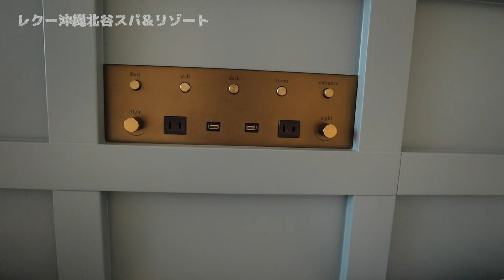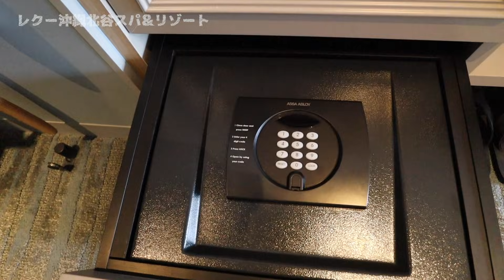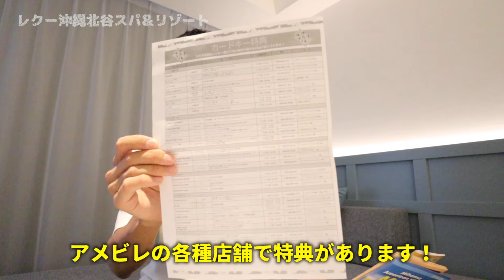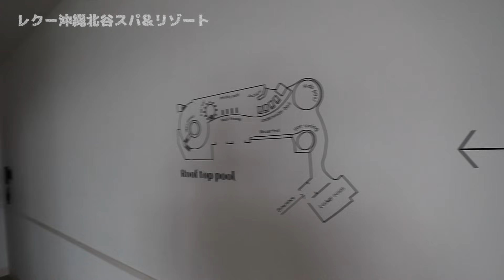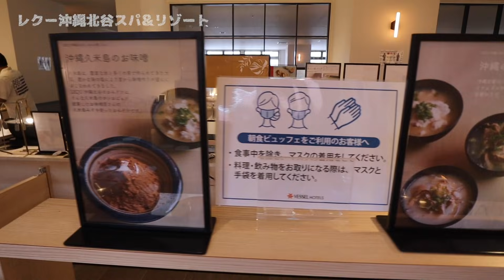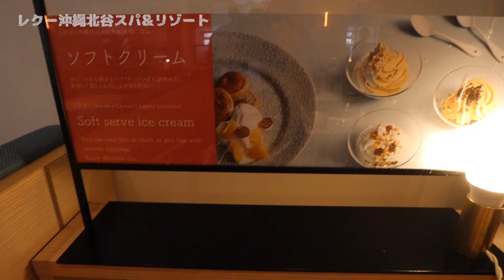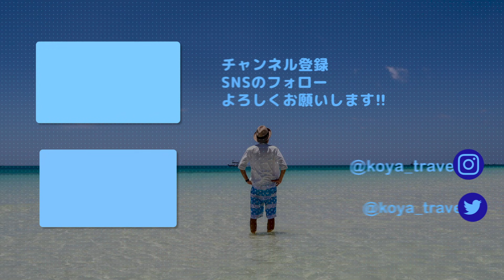【2020年OPEN】注目の新ブランド！レクー沖縄北谷スパ&リゾート宿泊記。絶景プールや天然温泉に加えアメリカンビレッジでエンジョイ！リーズナブルながらも非日常感やリゾート感が味わえるおすすめホテル！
今回の動画を見ていただいた方限定の、
ベッセルホテルさんご提供の特別割引プランは以下の通りです。

キャンペーンアカウント：Koya
パスワード：Travel22
※こちらからご予約いただくと、全国のベッセルホテルズに通常の最大10％引きの料金でご宿泊いただけます。

ベッセルホテルズの新リゾートブランド
「レクー沖縄北谷スパ&リゾート」の宿泊レビューです。

Lequ Okinawa Chatan Spa & Resort Review

動画投稿者情報：
僕は休暇を利用して国内外の旅行に頻繁に出かけています。
このYoutubeチャンネルでは国内・海外旅行記、飛行機、船等の乗り物のレビューを中心に動画配信をしていきます。

Amazonや楽天で買い物をされる時、

使用機材：
Canon EOS Kiss M

関連動画：
ホテル日航アリビラが最高すぎた！沖縄を代表する高級リゾートホテルは、スパニッシュコロニアル建築で異国情緒満載！
ダブルツリーbyヒルトン那覇首里城宿泊記。那覇市内にいながらもリゾート気分を味わえるコスパ抜群のオススメホテル！
ANAインターコンチネンタル別府リゾート&スパで至福の時を味わう。グループ初の天然温泉を持つ最高級ラグジュアリー外資系ホテルが、日本屈指の温泉リゾート別府に!!【2019年8月オープン】
大阪の最高級ホテル、インターコンチネンタルホテル大阪に格安で宿泊！大都市にあるラグシュアリー感満載のホテルで非日常の体験を♪
【山荘神和苑】別府の高級旅館に泊まったら最高すぎた！日本最高の温泉地、別府の湯煙の絶景が望める、全室客室風呂付きのオススメの旅館！
【ゆふいん花由】湯布院の高級旅館に泊まったら最高すぎた！由布岳の絶景や絶品の懐石料理が楽しめるオススメの旅館！【ミシュラン4パビリオン受賞】
景色が凄い!!名古屋プリンスホテルスカイタワー宿泊記。コスパ良く名古屋でラグジュアリーな体験をしたいならこのホテル！
名古屋の絶景を望む！ANAクラウンプラザホテルグランコート名古屋宿泊記。IHGプラチナ会員の特典で価格以上のラグジュアリー体験を♪
ヒルトン福岡シーホーク宿泊記。日本の都市景観100選に選ばれた「シーサイドももち地区」にそびえ立つ、全室オーシャンビューの都市型リゾートホテル！